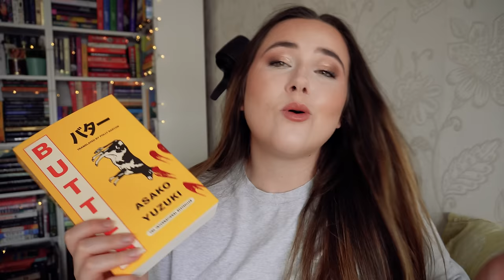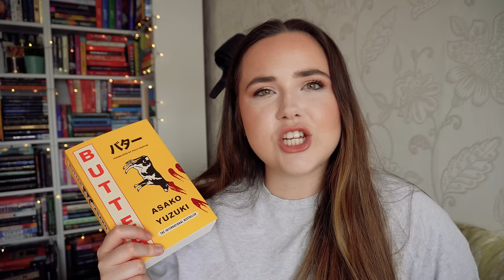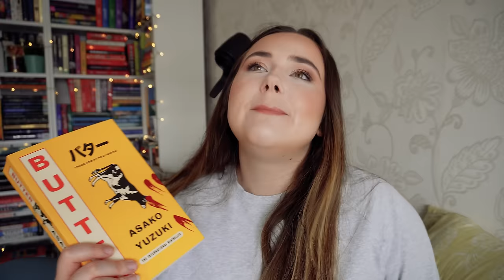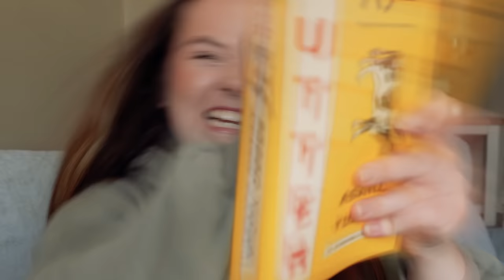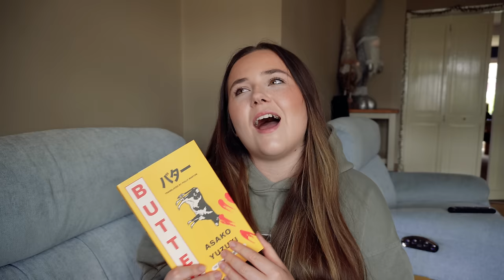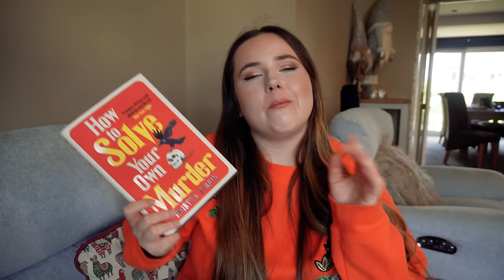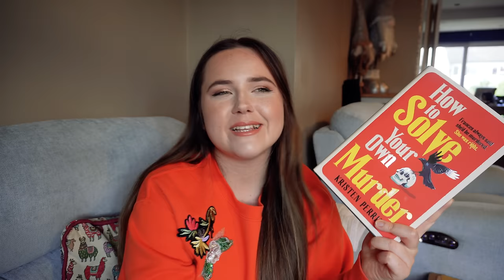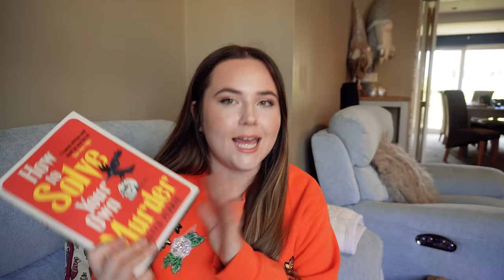playing 2024 RELEASE ROULETTE! 🎲 spinning wheel picks what i read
Butter by Asako Yuzuki
How to Solve Your Own Murder by Kristin Perrin